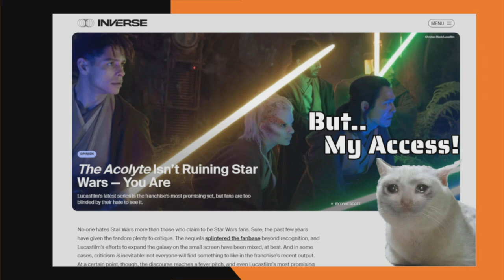Is X Really Your Fault?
Far too often the customer is blamed for a faulty product in this day and age of folks who don't want to own up to their failings. This is a bit of a side journey after all the series where the IP holders choose to blame everyone but, themselves. So forgive the ramble.